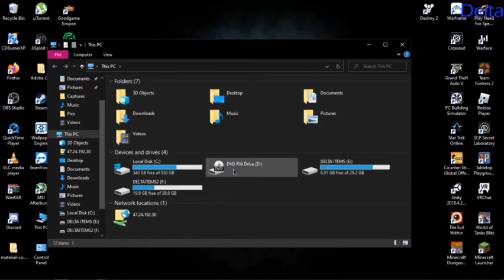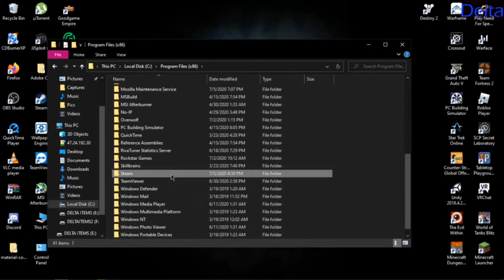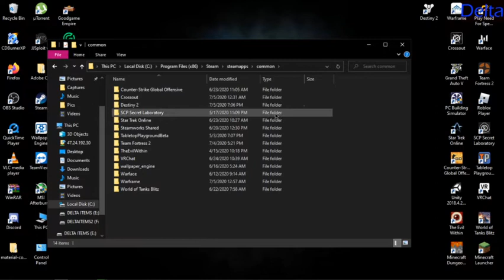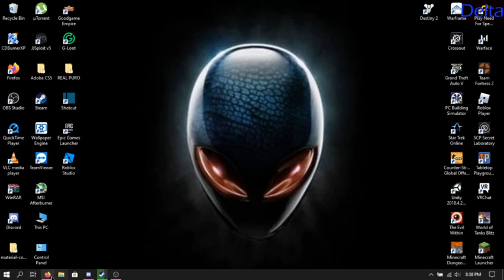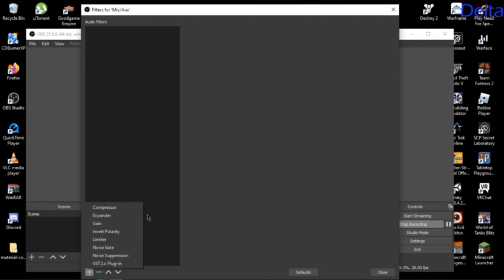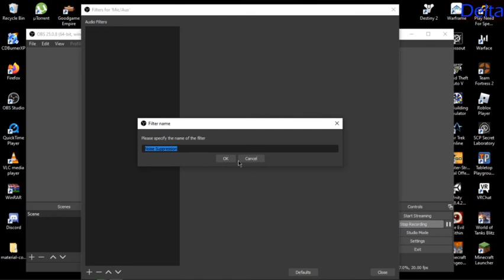how loud my brother is (Brother's voice) WARNING EXPLICIT LANGUAGE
i didnt talk one bit here
all my brother creeperboy aka eric

he has become more toxic oof